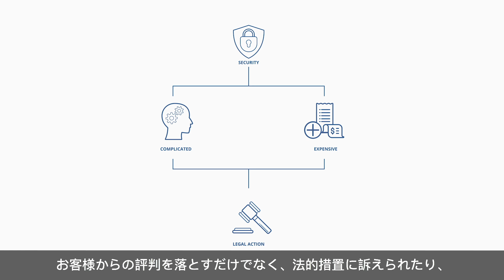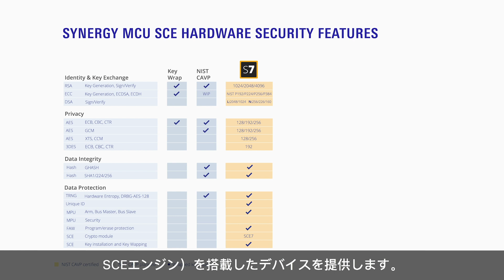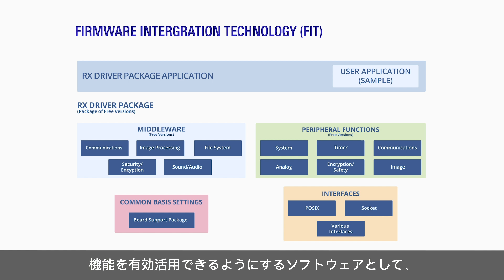つながる世界におけるセキュリティ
ルネサスのRAなら、困難を伴うセキュリティ機能開発の世界でも十分にお客様をサポートし、痛い設計ミスや再設計を避けるために、お客様のセキュリティ設計をゼロから支援することができます。是非この動画で、そのアプローチについてご理解を深めて下さい。